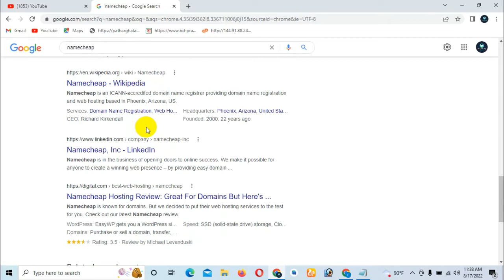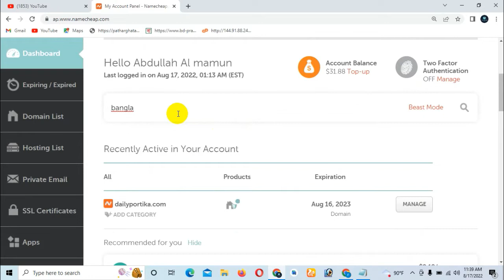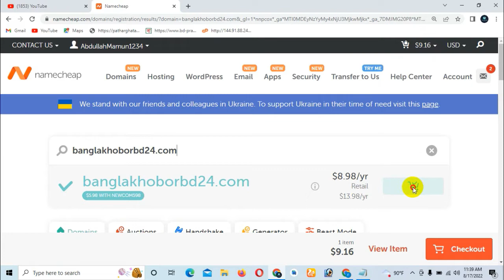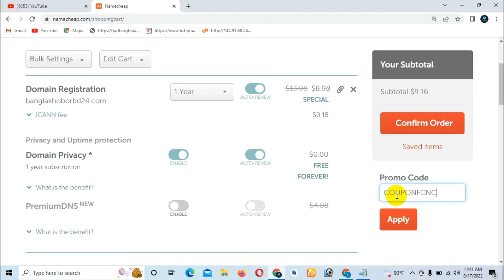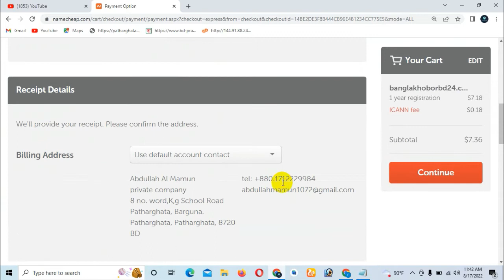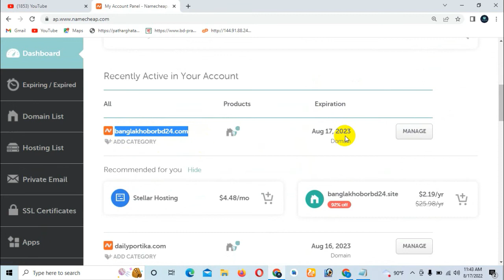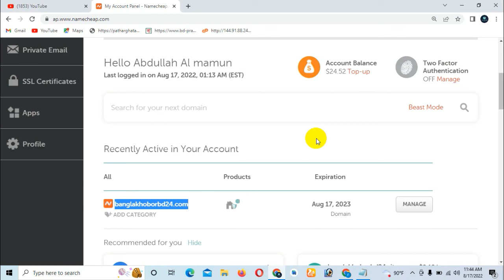How to Buy NameCheap domain use Promo Code in Low Price? || প্রমো কোড ব্যবহার করে কম দামে ডোমেইন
Namecheap coupon code
namecheap domain coupon code
namecheap discount coupon code for new user
namecheap promo code for domain
website customize